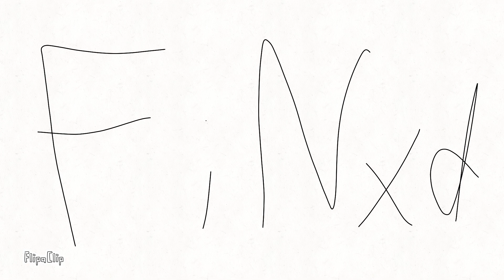La visita de Slick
muy sentimental y todo xd